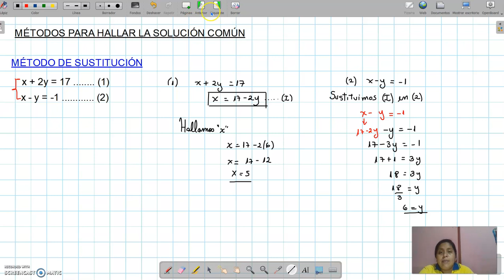ALGEBRA_1ERO_SEM 09_III TRIM